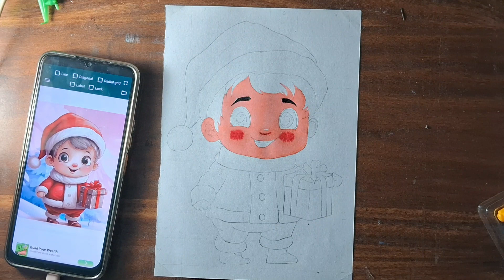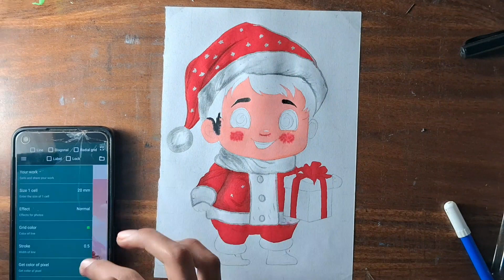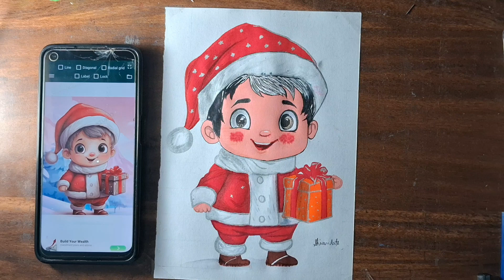How to draw Santa claus//step by step//tutorial:art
My tools⬇️
Oil pastel colours

Shading pencil
Flipkart पर इस  डेफिनाइट 6 X Paper Blending Stumps + Pencil Extender + 24Pc Drawing/Sketch Pre-Sharpened पेंसिल पर एक नज़र डालें ।

Acrylic colour

White Tap